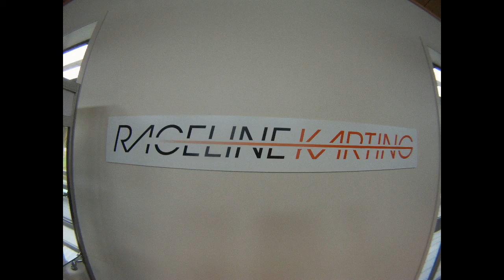The Ladies have fun Karting at the Warzo GP Rotorua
Ladies getting serious at the Raceline Karting at the KartSport circuit at Off Road NZ  at Rotorua.